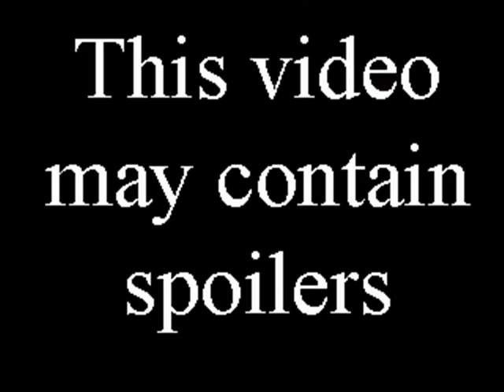ripto final battle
walkthrouhg of the final battle with ripto